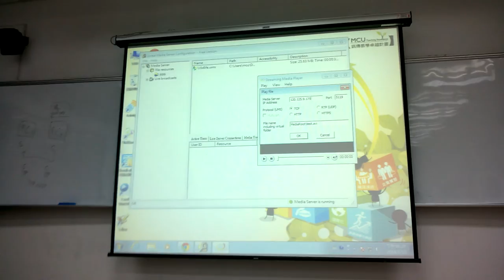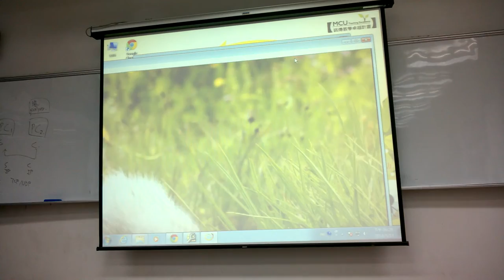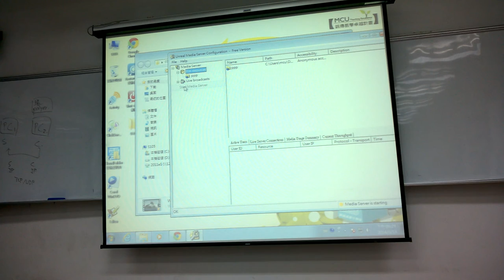WP 20140513 18 26 36 Pro